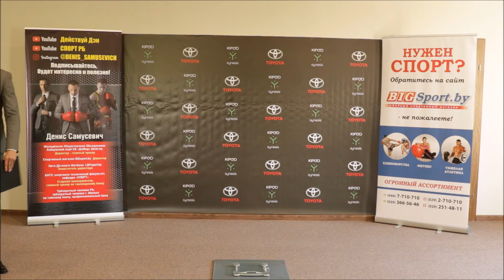Взвешивание перед бойцовским турниром "ОСЬМИНОГ" СПОРТ РБ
Взвешивание спортсменов перед Международным турниром «Осьминог»
Рекомендуем СПОРТИВНЫЕ ТОВАРЫ на OZON
       ПОХУДЕТЬ быстро благодаря этому термо костюм сауна

Инста youtube_bigsport
Тик Ток youtube_bigsport